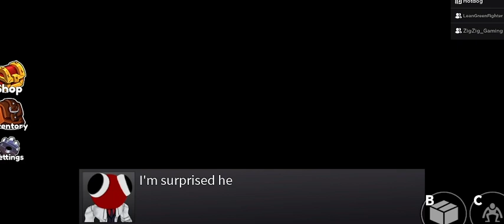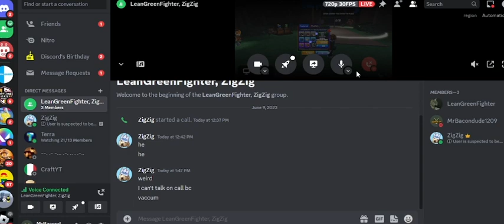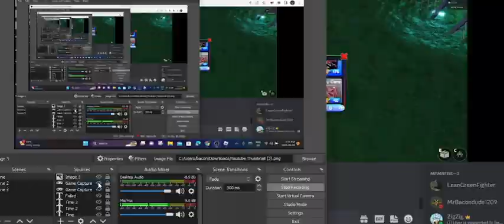Rainbow Friends Chapter 2 is Officially here! | Random Roblox Game